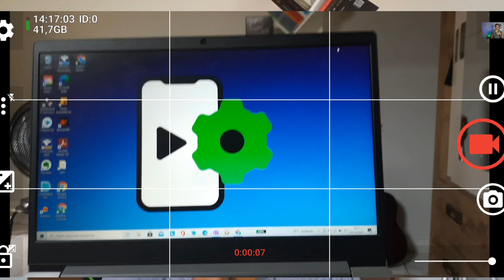OS MELHORES APLICATIVOS PARA INICIANTES NO YOUTUBE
Melhores aplicativos e ferramentas para youtubers iniciantes crescerem um canal no YouTube pelo celular:

1 -  YouTube Studio
2 - VidIQ
3 - Open Camera
4 - CapCut
4.1 - InShot
5 - EverNote
6. OneNote
7. YouTube app
8. Canva